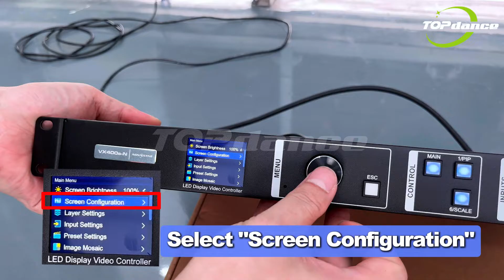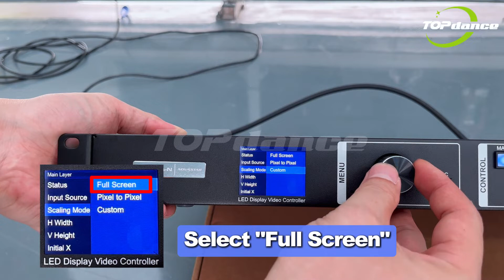Complete Guide: Controlling LED Display with a VX400 Controller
Master the VX400 controller to optimize your LED display. This tutorial simplifies the setup process from connecting cables to configuring settings for optimal performance.

Setup Steps:
Connect Cables: Start by sequentially connecting power and signal cables between display cabinets. Power up the controller.

USB and HDMI Setup: Link the controller to your computer via USB, and connect the HDMI cable from your controller to the display source.

Controller Configuration:
Menu Navigation: Access the menu on the VX400, select "Screen Configuration"  "Quick Configuration," then adjust settings for cabinet rows and columns.
Final Adjustments: Set "Main Layer" to "Full Screen" in "Layer Setting" and save your changes.

Launching Content:
Choose and play your desired content on the computer, and enjoy high-quality visuals on your LED display.

Tips:
Ensure all connections are secure. Update the controller software periodically for enhanced performance.

// TOP DANCE VIDEOS

▼TOP DANCE Factory▼

// ABOUT TOP DANCE

TOP DANCE, founded in 2013, is a leading manufacturer of LED displays, specializing in the production, sales, and service of high-quality LED display products.

With a factory area of 10,000 square meters, TOP DANCE operates 20 production lines dedicated to LED display manufacturing. We utilize mature production techniques, state-of-the-art equipment, and stringent quality control measures to create top-notch products. Our dedicated testing area of 1,000 square meters conducts thorough inspections on raw materials, modules, and cabinets, ensuring that each LED display panel meets the highest quality standards and holds world-class certifications.

Having established a broad global market presence, TOP DANCE has sold over 100,000 LED display panels to more than 90 countries worldwide. Our LED displays are widely used in various indoor and outdoor applications, including event settings, exhibition halls, shopping malls, concerts, sports venues, and broadcasting studios etc.

TOP DANCE has always remained committed to continuous innovation and the pursuit of top-notch quality. Our goal is to create innovative and superior products that exceed customer expectations.

Why choose us:
✅ More than 20 production lines and more than 50 professional workers.

// CONTACT TOP DANCE